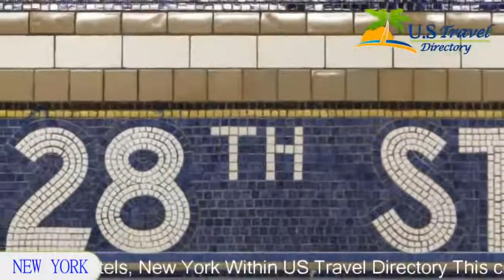Hotel Indigo - Chelsea - New York Hotels, New York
Hotel Indigo - Chelsea 4 Stars - New York Hotels, New York Within US Travel Directory This completely non-smoking hotel is located a short distance from exciting Times Square and other popular Manhattan sites and provides comfortable guest accommodations and an on-site restaurant.

Hotel Location :
Hotel Indigo - Chelsea, 127 West 28th Street, NY 10001, USA